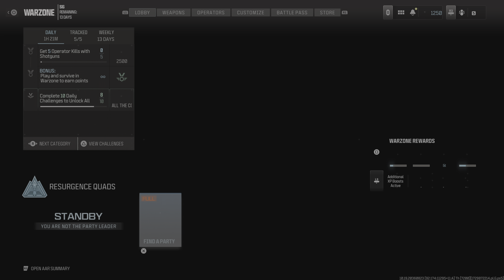Call of Duty_20241101163847